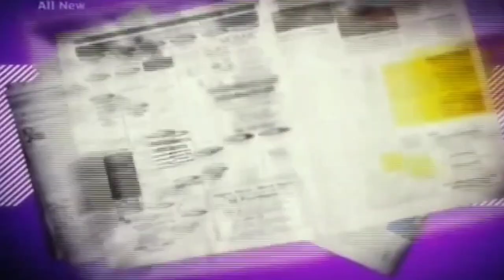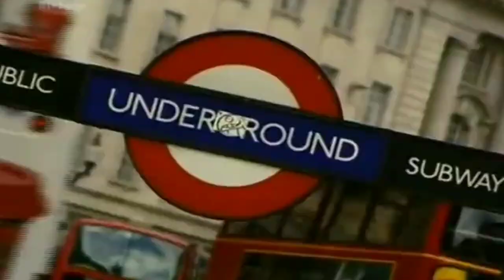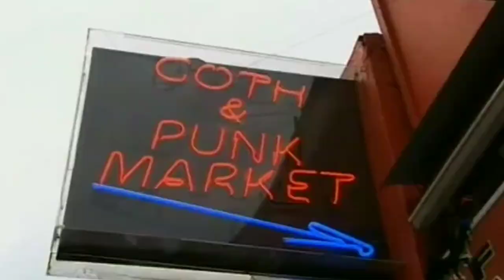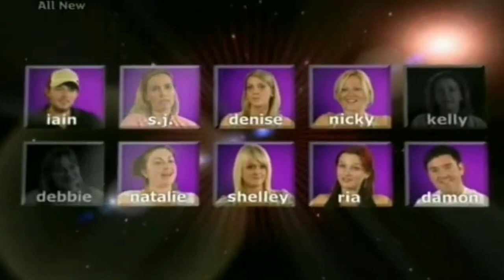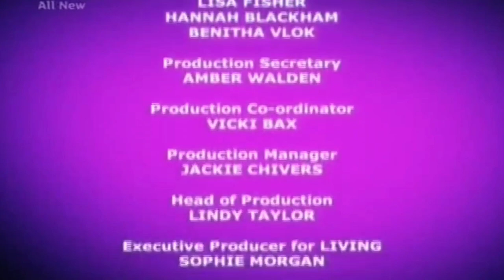2007.10.22📺Pete's PA ( Season1 Episode3 Full ) Pete Burns /Dead or Alive